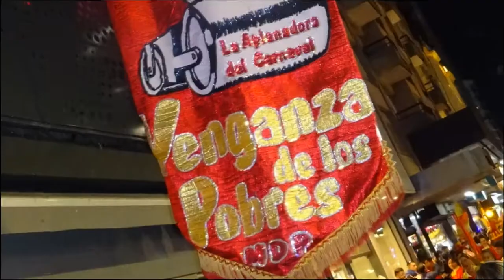La venganza de los pobres, Murga 2022, Mar del plata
Murga carnavalera "La venganza de los pobres" en la peatonal San Martin Mar del plata Argentina 7/10/2022